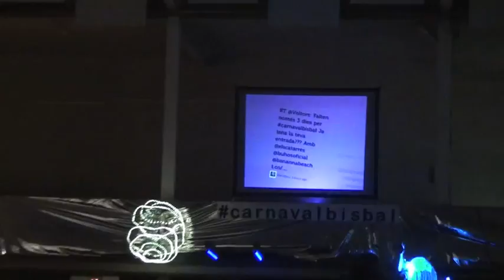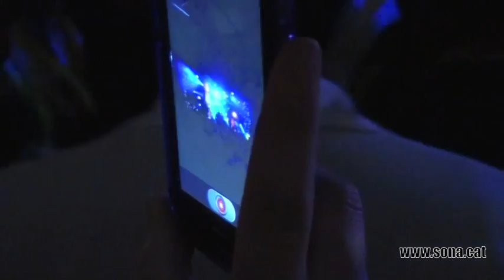Festa de carnaval 2014 Voltors a La Bisbal D' Empordà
Concert de catarres a la festa de carnaval de La Bisbal D' Empordà. Equip de so, llum, pantalles leds i làser show a càrrec de